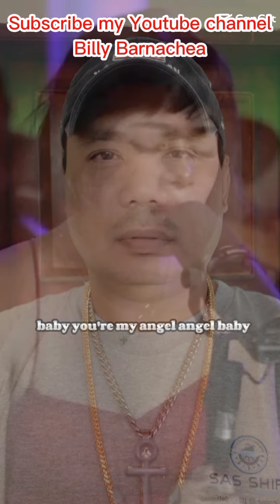"Covid free" PSALM.91